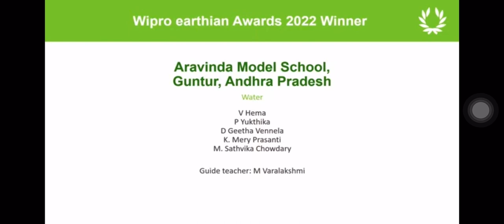Receiving Wipro EARTHIAN national award at Azim Premji university, Banglore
A proud moment for the Aravindans .Receiving the prestigious award from Wipro ...Aravinda Model School is recognised as the Wipro Earthian School in India. But many miles to go , to strive , to let others understand how we are part of this universe and become green citizens. and make this earth a healthy and livable planet.